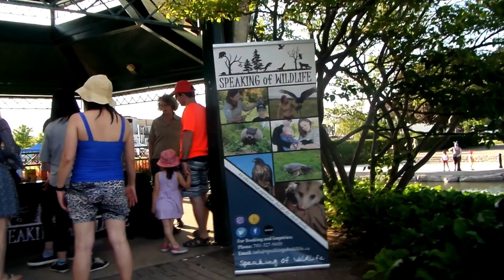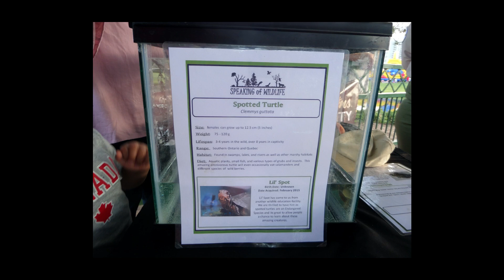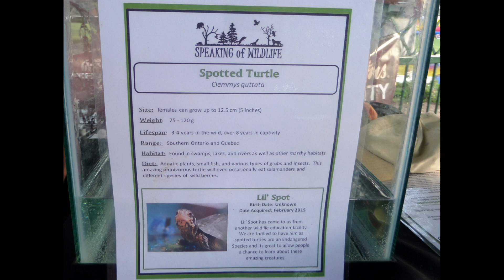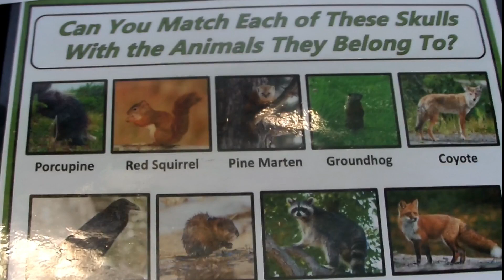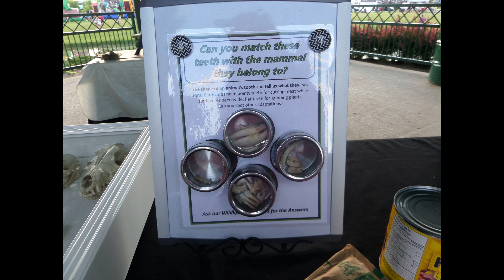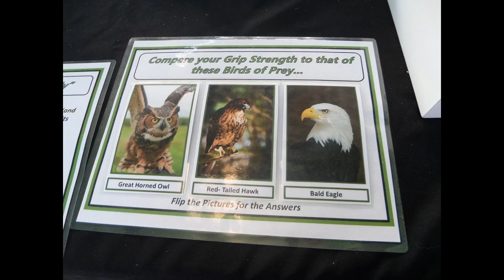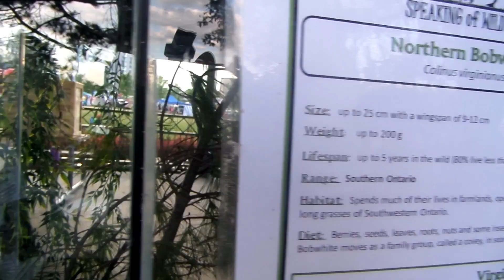RED TAILED HAWK AT HERITAGE PARK BARRIE ONTARIO CANADA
RED TAILED HAWK AT HERITAGE PARK
ONTARIO CANADA
We have seen a Red Tailed Hawk at Heritage Park on Speaking of Wildlife and we seen different animals like Red Tailed Hawk, Bird, Turtle and different skeleton of an animal.
The Turtle 0:57  Spotted Turtle 1:54  Scull of the Animals 2:43   Why Did The Turtle Cross The Road? 2:09   Teeth of The Animals 4:25 Northern Bobwhite 4:45    Red Tailed Hawk 5:47  Canadian Geese 9:10  Yeah, I want to see the tag.11:41  Canadian Duck with tag on her right leg, or ring band,  10:01, Duck hissing 11:52